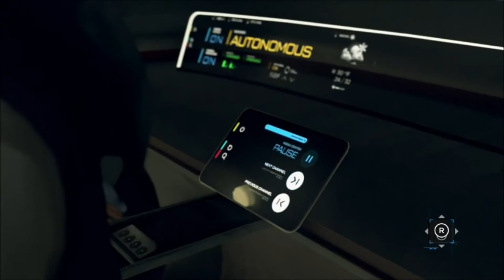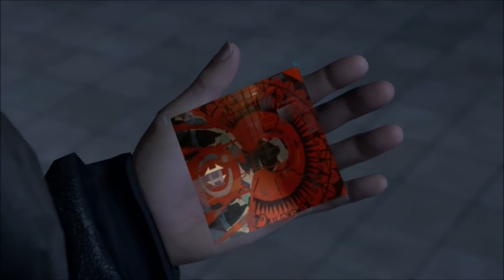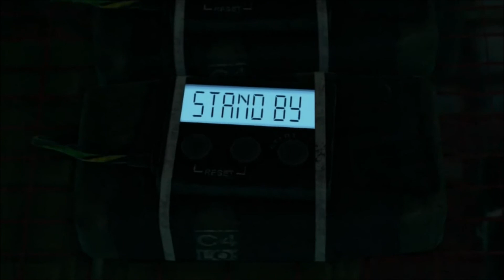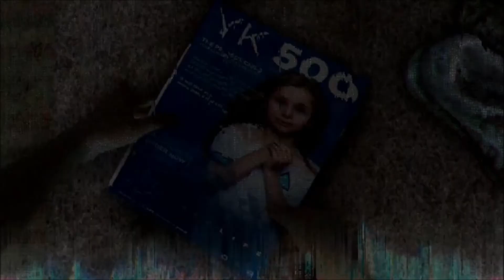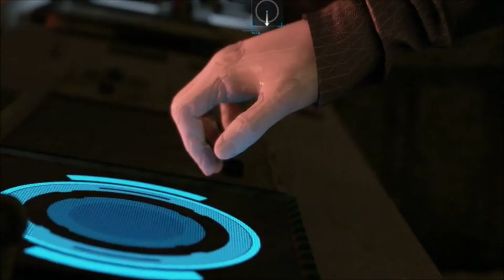Detroit: Become Human Perfect Run - Part 24 Crossroads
Detroit: Become Human Perfect Run Full Walkthrough Playthrough Lets Play Good Choices Decisions Peaceful Path QTE QTEs Quick Time Events Cutscenes